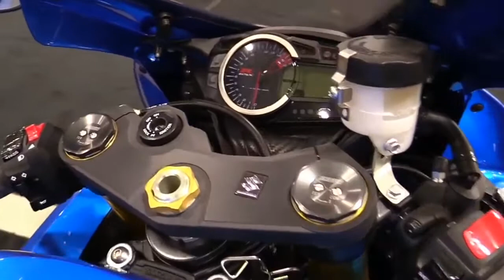2020 Suzuki GSXR 750 Accessorized Premium Rare Features Edition First Impression